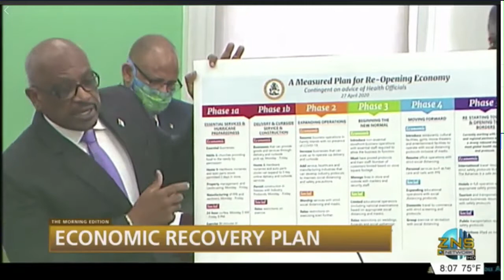Economic Recovery Plan /Committee